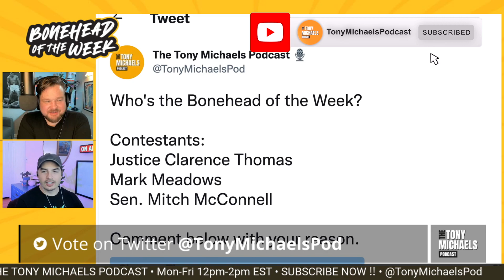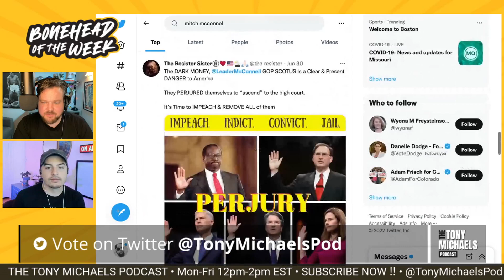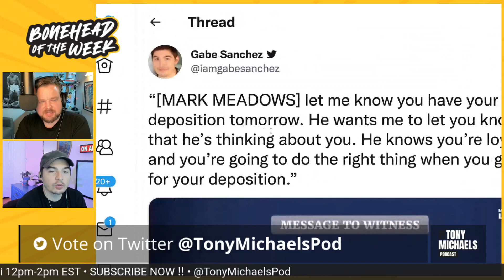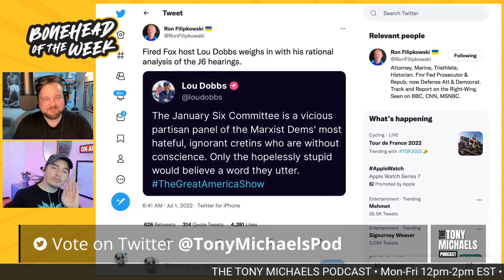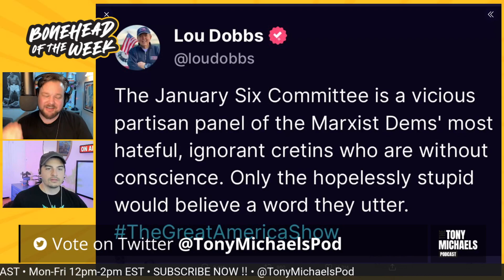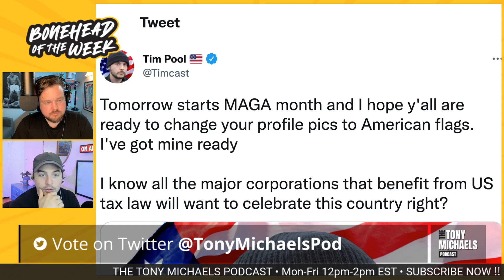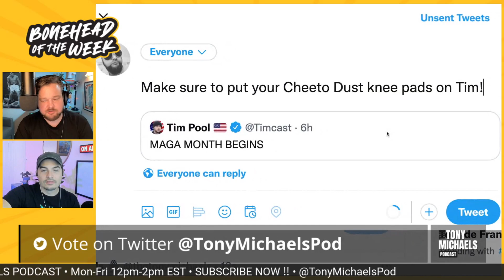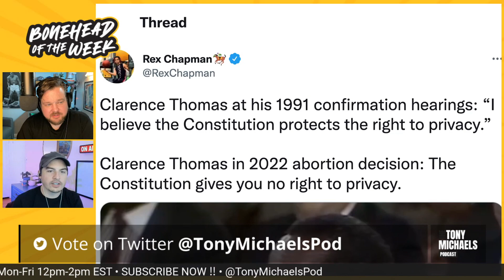Justice Clarence Thomas • Bonehead of the Week | REACT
Who's the Bonehead of the Week?

Contestants:
Justice Clarence Thomas
Mark Meadows
Sen. Mitch McConnell

Dishonorable Mention: Lou Dobbs
Alpha Cuck: Tim Pool

Wanna add your favorite idiot to the list?

In your face commentary of current events and political news.
No rules and no boundaries!

Proud Partner of MeidasTouch Media Network